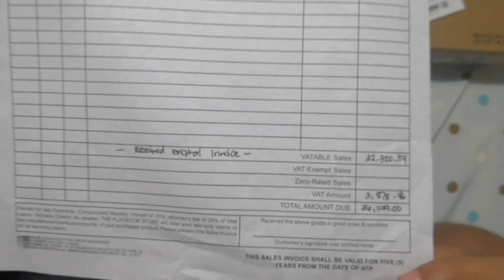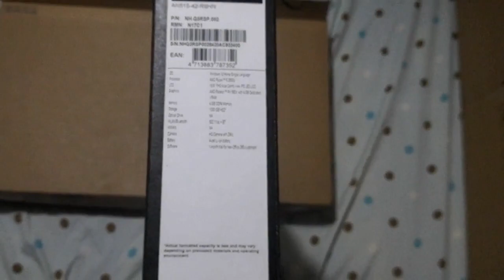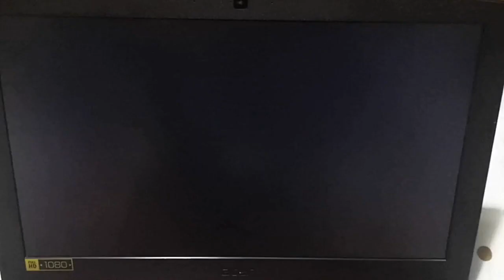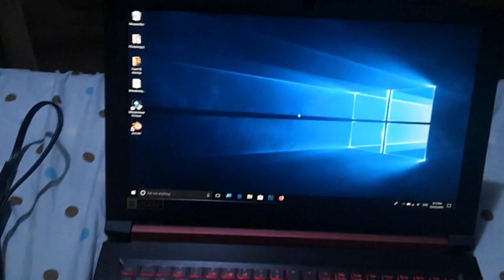Acer Nitro 5 Ryzen 5 Unboxing 2019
Today, I'm unboxing the Acer Nitro 5 AN515-42-R8HN Ryzen 5 Version

Specifications:

Brand:                                 Acer
Hard Drive Capacity:        1 TB

Freebies:
     Laptop Backpack